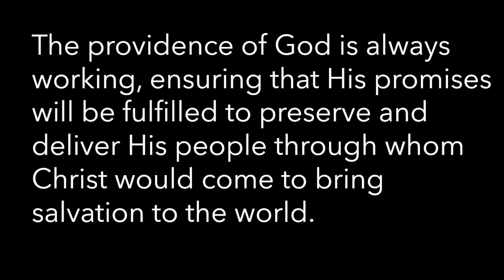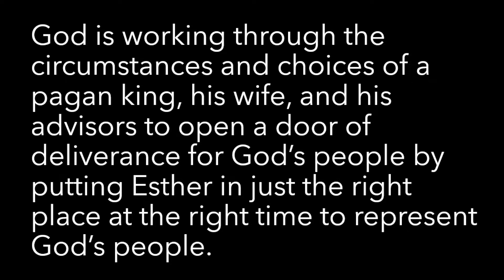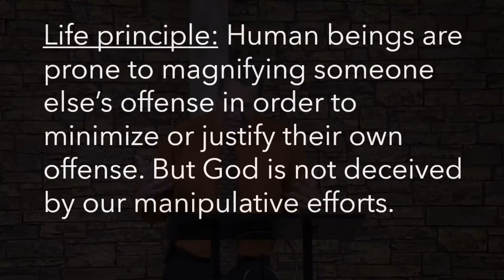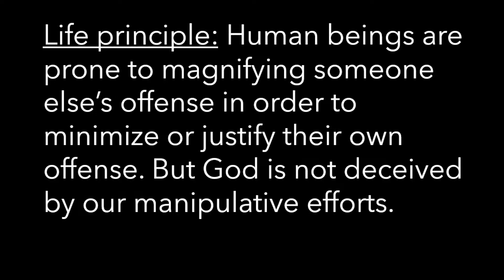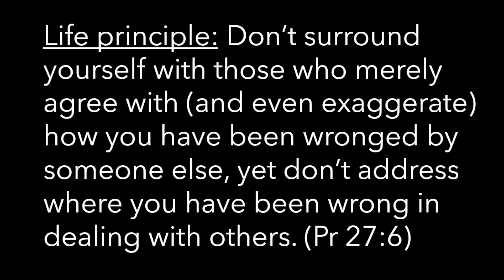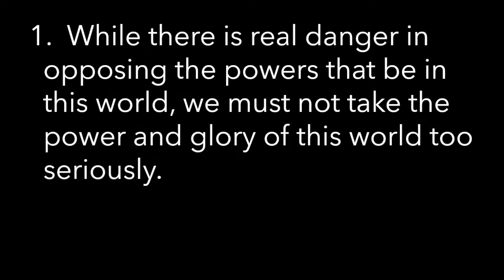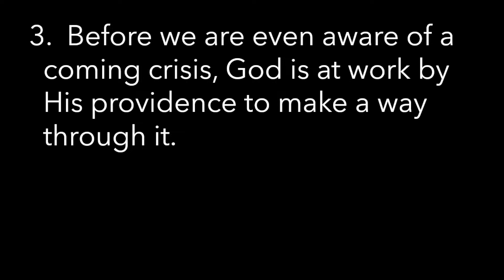Sermon: "A Drunk King, a Defiant Queen, and a Divine Providence” from Esther 1:1-22